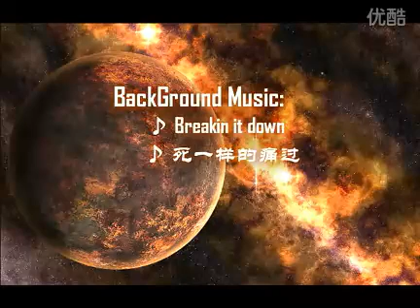[China] H.T.L DotA Union [LQ]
Best DotA Scenes 2010 from competitive gaming as it seems! Enjoy